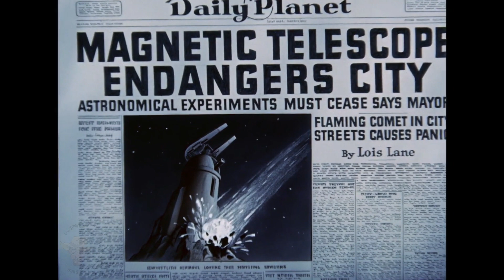Storytime Sunday Comics: SUPERMAN: The Magnetic Telescope (1942)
Superman
created by
Joel Siegel and Jerry Schuster

The Magnetic Telescope
directed by Max Fleisher
1940

For more Sunday Comics, check out your local Sunday paper for the funnies and email your newspaper for more!